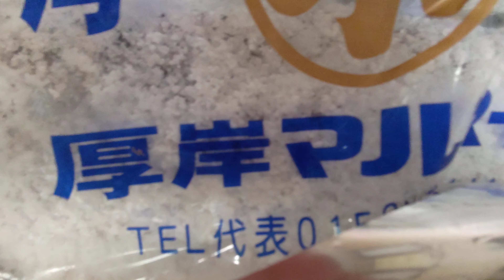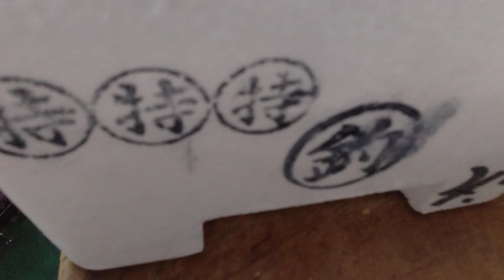一本釣り時鮭プレミアムの初入荷で最終入荷。無茶苦茶国産の鮭が少ない。